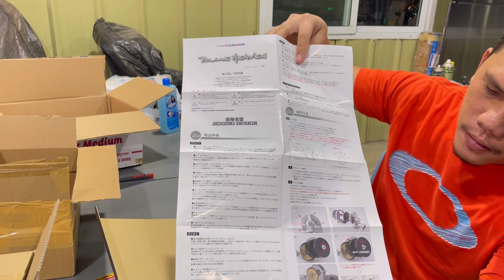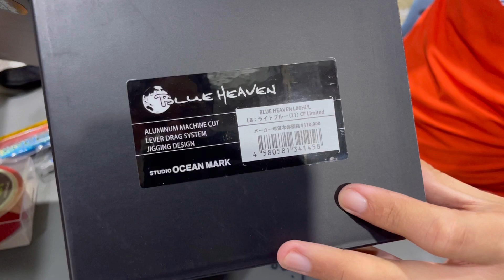Unboxing Studio Ocean Mark L80Hi/L LIMITED Jigging Reel | from Fishing Villa Tackle & Outdoor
First time ko po gumawa ng video po kase nahihiya ako sa nag sponsor ng jigging lure.. thank you😊😂😅

Maraming salamat po tlga sa FISHING VILLA TACKLE & OUTDOOR sa tiwala😊🙇‍♂️🎣

1. Jack Eye Long 300g = ₱1,050
2. Villain Drift 250g = ₱500
3. Villain Tide Breaker 250g = ₱450